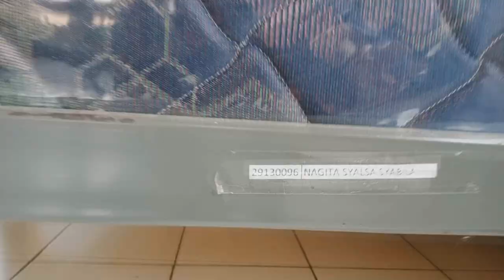ANGKATAN KE- 29. SISWI SMAN TITIAN TERAS H. ABDURRAHMAN SAYOETI JAMBI. SIAP HIDUP MANDIRI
Memasuki hari pertama masuk asrama, siswi SMAN Titian Teras H. Abdurrahman Sayoeti Jambi Angkatan ke-39 pun siap hidup mandiri tanpa didampingi orangtua.